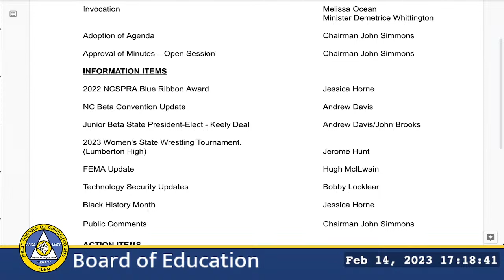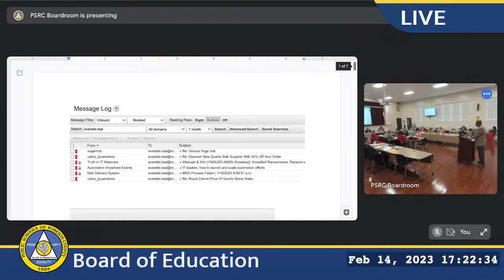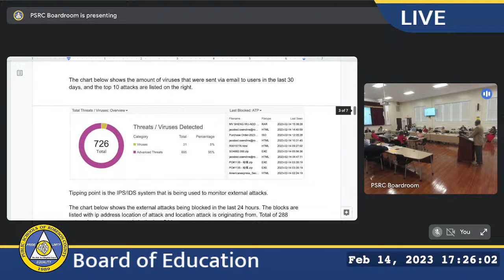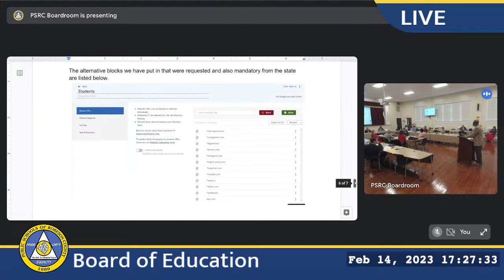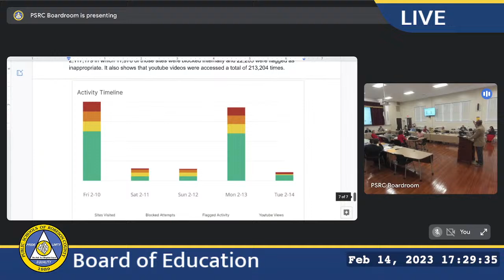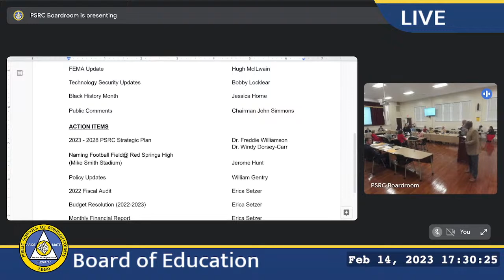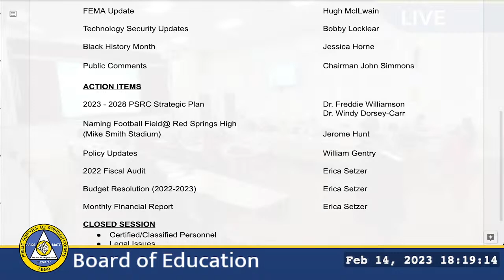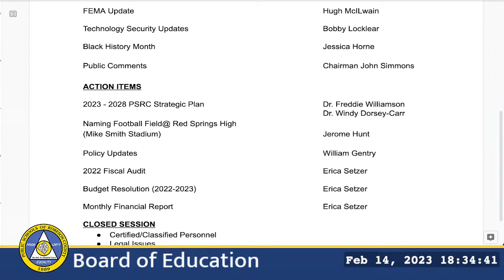PSRC Board of Education Meeting: 2/14/23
The Board of Education of the Public Schools of Robeson County is made up of eleven members, eight of whom are elected by district and three at-large. They are elected on a non-partisan basis during spring primary elections of even-numbered years. Terms are for four years and the Board is reorganized during the first meeting in July.

The Board meets the second Tuesday of each month at 6:00 PM at the Board of Education unless otherwise announced. Public Comment is entertained by the Board by reservation during this meeting.

If you wish to speak in person during the Public Comment Section, you must sign up in advance using the online form below. The online form will appear on this page only when the sign-up window is open. 3004 to add their name to the list of speakers, or to request further assistance. You are required to sign up by 4:30 PM on the day prior to the meeting. This is to allow our staff time to research the issue and potentially provide a resolution and/or more information before the time of the scheduled meeting.

The Board encourages citizens to share their ideas, opinions, raise questions, concerns or compliments. If you wish to contribute, please complete the Public Comment Sign in Sheet.

Members of the public will be able to observe the meeting by viewing a live stream broadcast via YouTube.

The Chairman may interrupt or terminate an individual’s statement when it is too lengthy, personally directed, abusive, obscene, repetitive, or irrelevant. The Board of Education as a whole shall have the final decision in determining the appropriateness of all such rulings. In order to ensure that everyone who comes to speak to the Board has the opportunity to do so, comments will be limited to three (3) minutes. If there is a group who all wish to speak to the Board on the same topic, the group must appoint a spokesperson.

Members of the Board will not respond to Public Comment. Instead, issues may be recorded and may be referred to the proper personnel for follow-­up.